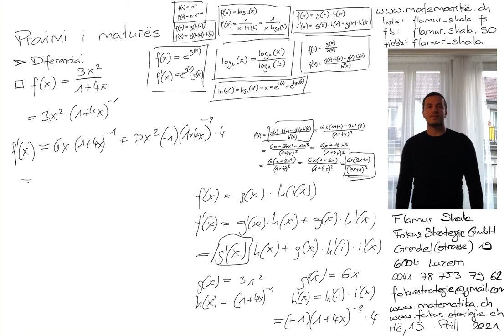Provimi i maturës | Matura 2021 | Matematikë nga Flamur Shala | Njehsimi diferencial Nr. 32